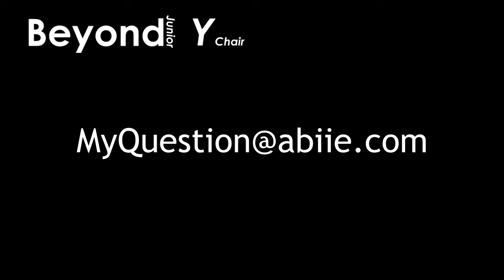(Video 4) Abiie Beyond Junior High Chair: Tray Brackets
Abiie Beyond Junior High Chair:  Tray Brackets